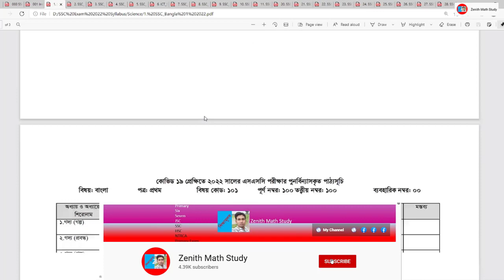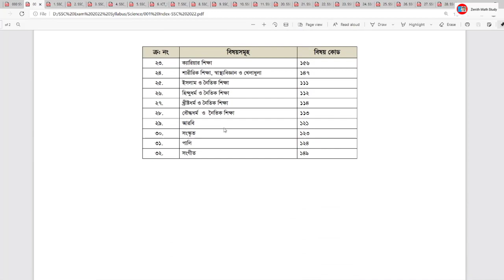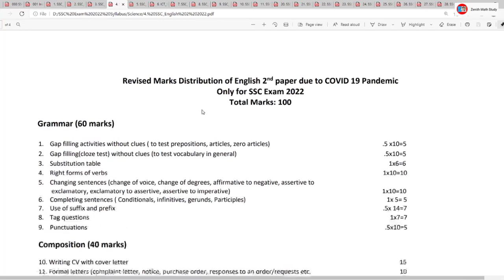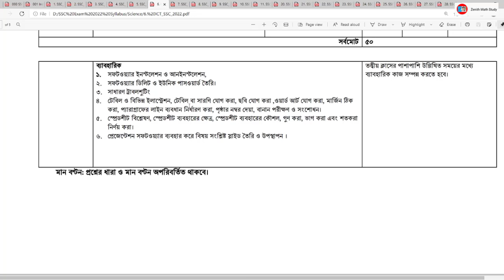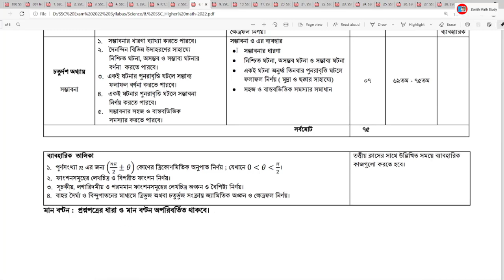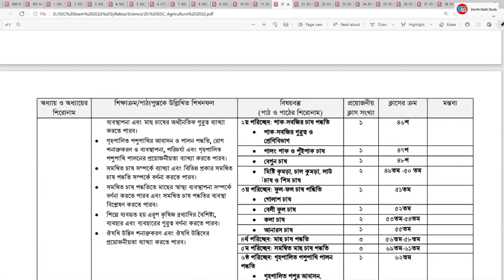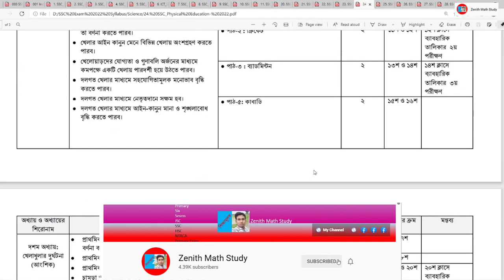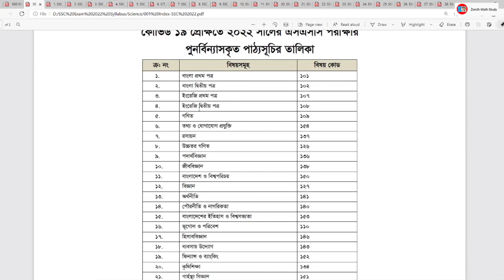SSC Exam 2022 Short Syllabus ।। Science।। শর্ট সিলেবাস এসএসসি পরীক্ষা ২০২১ ।। বিজ্ঞান বিভাগ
শর্ট সিলেবাস শর্ট সিলেবাস গণিত শর্ট সিলেবাস জ্যামিতি শর্ট সিলেবাস ত্রিকোণমিতি শর্ট সিলেবাস বীজগণিত শর্ট সিলেবাস পরিসংখ্যান শর্ট সিলেবাস পরিমিতি শর্ট সিলেবাস বৃত্ত শর্ট সিলেবাস ধারা শর্ট সিলেবাস সূচক ও লগারিদম শর্ট সিলেবাস সেট শর্ট সিলেবাস বাস্তব সংখ্যা শর্ট সিলেবাস দূরত্ব ও উচ্চতা শর্ট সিলেবাস লগ শর্ট সিলেবাস সূচক গণিত শর্ট সিলেবাস শর্ট গণিত সংক্ষিপ্ত সিলেবাস,সংক্ষিপ্ত সিলেবাস ম্যাথ সংক্ষিপ্ত সিলেবাস গণিত সংক্ষিপ্ত সিলেবাস জ্যামিতি সংক্ষিপ্ত গণিত নিয়ে আলোচনা করা হয়েছে।

এবং এইচএসসি শর্ট সিলেবাস  শর্ট সিলেবাস ইংরেজি শর্ট সিলেবাস বাংলা, শর্ট সিলেবাস রসায়ন শর্ট সিলেবাস পদার্থ, সংক্ষিপ্ত সিলেবাস ইসলাম ও নৈতিক শিক্ষা, সংক্ষিপ্ত সিলেবাস ভূগোল সংক্ষিপ্ত সিলেবাস উচ্চতর গণিত  সংক্ষিপ্ত সিলেবাস জীব বিজ্ঞান সংক্ষিপ্ত সিলেবাস বাংলাদেশ ও বিশ্বপরিচয় শর্ট সিলেবাস সকল বিষয় ssc exam syllabus এসএসসি ২০২১ মানবিক বিভাগের সিলেবাস 2021 সালের এসএসসি পরীক্ষার সিলেবাস সংক্ষিপ্ত সিলেবাস ssc syllabus 2021 bangladesh এস এস সি পরীক্ষার ২০২১ সিলেবাস ssc manobik bivag short syllabus 2021 নিয়ে আলোচনা করা হয়েছে।

ঢাকা বোর্ড সংক্ষিপ্ত সিলেবাস, চট্টগ্রাম বোর্ড সংক্ষিপ্ত সিলেবাস যশোর বোর্ড সংক্ষিপ্ত সিলেবাস কুমিল্লা বোর্ড সংক্ষিপ্ত সিলেবাস সিলেট বোর্ড সংক্ষিপ্ত সিলেবাস ময়মনসিংহ বোর্ড সংক্ষিপ্ত সিলেবাস কারিগরি শিক্ষা বোর্ড সংক্ষিপ্ত সিলেবাস বরিশাল বোর্ড সংক্ষিপ্ত সিলেবাস বোর্ড সংক্ষিপ্ত সিলেবাস ঢাকা বোর্ড সংক্ষিপ্ত সিলেবাস নিয়ে আলোচনা করা হবে।

Asaduzzaman Rana
M.Sc(Mathematics), M.Ed